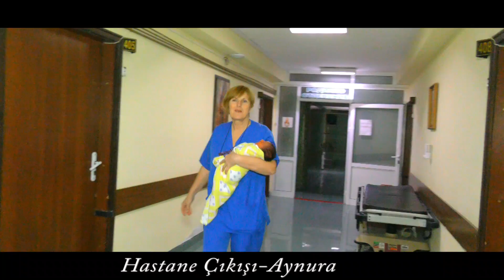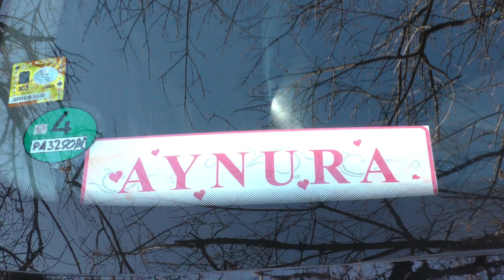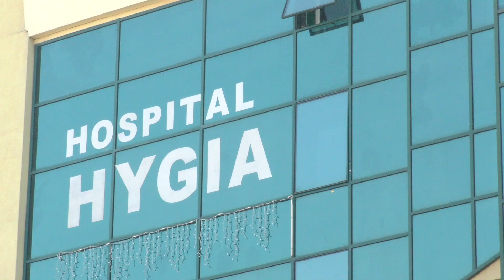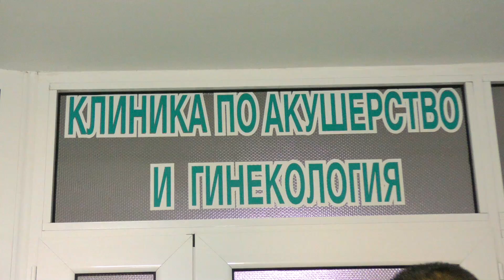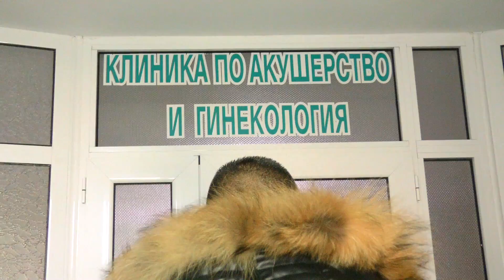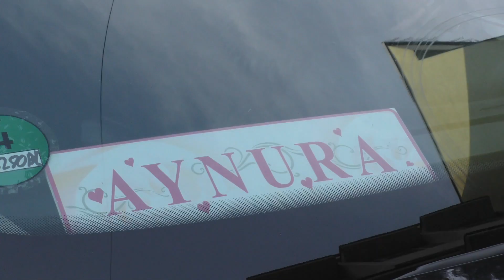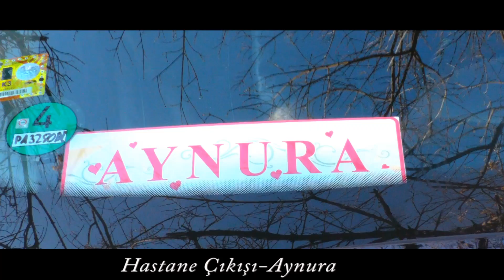AYNURA Hastane Çıkışı 4K 2017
video-Gani
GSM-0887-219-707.